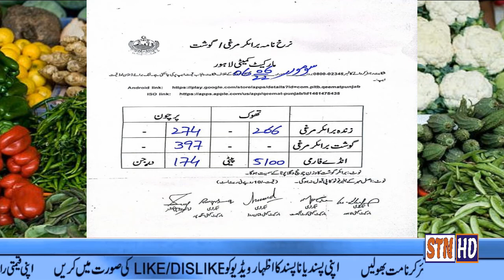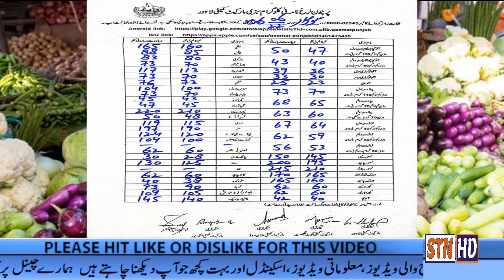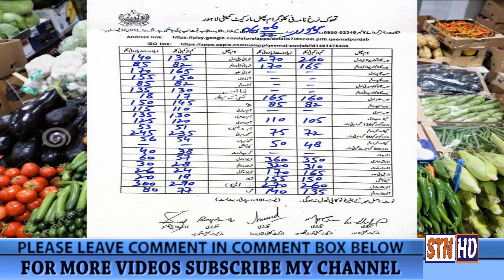Price Control Lahore 06 June 2022 Only on Saeed Television Network STN